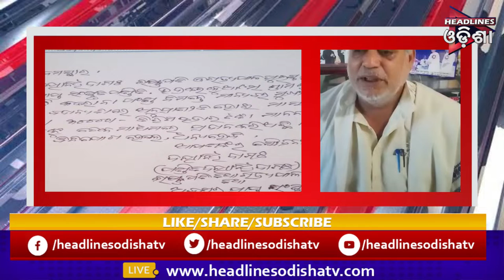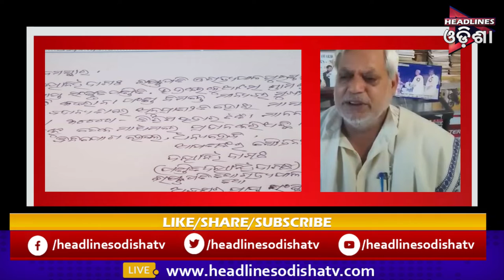ଦାନ କଲେ ପେନଶନ ଟଙ୍କା..